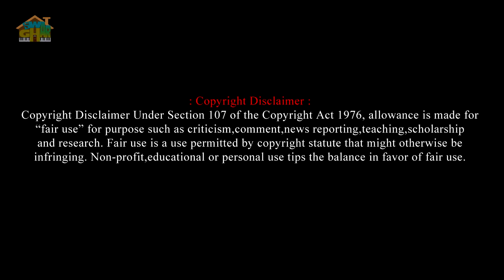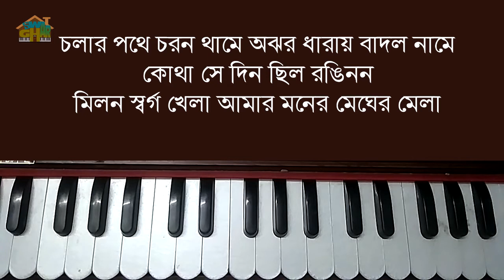Akase aj rager khela Harmonium lesson by Tumpa | Swar Ghar Harmonium Class